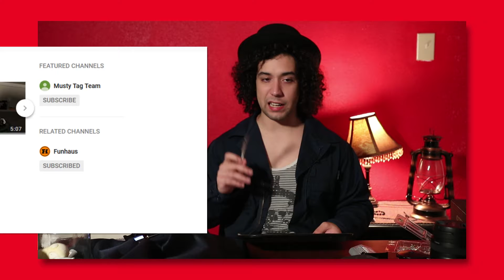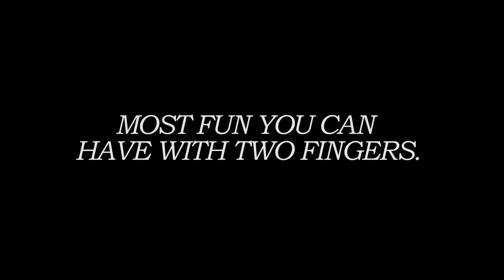Precious Extremeties - Dont cut your hand (Gameplay and update)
Work on the set is coming along nicely and there will be a Spyro game play video in the near future. Sit tight and please enjoy the latest video on my channel.

And remember. Don't chop your hand or anything else for that matter